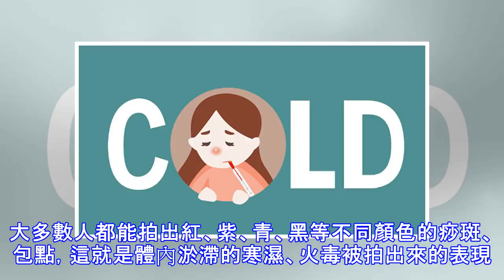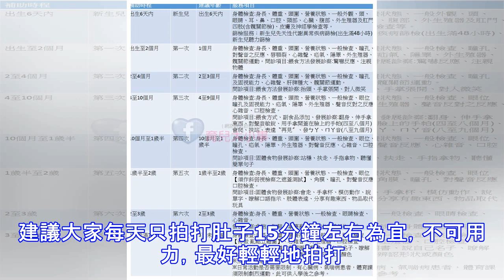每天拍打這個部位可預防三高、保護肝臟，還可以減肥、美體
每天拍打這個部位可預防三高、保護肝臟，還可以減肥、美體 不強迫布丁 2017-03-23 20:41中醫認為：陰屬寒、寒則凝、凝則結、結則聚、聚則不通、不通則痛。腹部寒涼是導致腹部肥胖、經絡堵塞的最大原因。 腹部包括了脾、胃、肝、膽、腎、膀胱、大腸、小腸、子宮等臟腑，如果腹部經絡不通，溫度過低，都會影響臟腑機能。而腹部的保養對調理這些臟腑的慢性疾病會起到直接的效果。科學地拍打腹部，可以防病、祛病，保健又延壽。1、暢通全身經絡氣血、延緩衰老腹部拍打能夠提高生命點能量，促進全身經絡氣血的暢通，改善月經失調、手足冰冷、胃部寒涼、失眠頭痛等問題，延緩衰老，推遲更年期。 2、預防三高、保護肝臟腹部拍打能提高身體的基礎代謝功能，有效的預防三高問題，保護肝臟。3、防治便秘、排毒、祛痘腹部拍打能加強腸胃的蠕動，改善便秘等問題，加強人體消化吸收，排除腸道沉積的毒素，有效祛痘、淡斑，呈現健康膚色。4、消脂、減肥、健美腹部拍打可以消除腹部脂肪、幫助減肥，恢復美好身體，收腰、挺胸。 腹部拍打方法，簡單易學。在肚臍兩邊脂肪最豐厚的地方，或者摁上去有脂肪結塊的地方，手掌拍打腹部及其兩側(帶脈)，平躺著或是站著都可以。每天能夠拍打15分鐘最好了。大多數人都能拍出紅、紫、青、黑等不同顏色的痧斑、包點，這就是體內淤滯的寒濕、火毒被拍出來的表現。拍完後馬上喝一杯溫水，能加速排毒。雖說拍打肚子給人體帶來諸多好處，但不能...